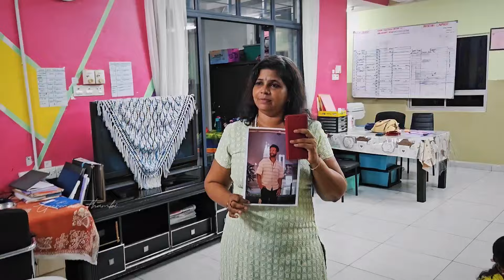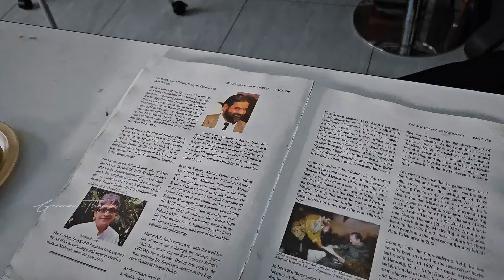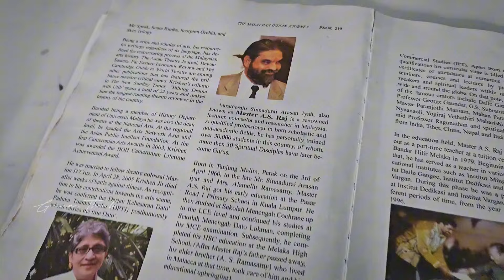Surprised Tamil Orphanage Kids Home with Feast🍛 | Ellarum Happy😇 | German Thambi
This is a Tamil helping video for an orphanage home.